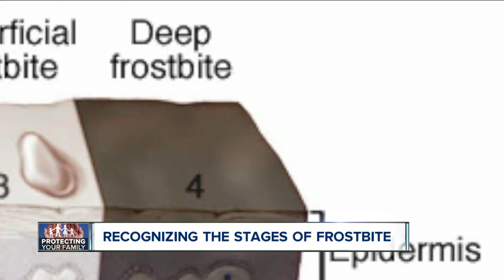Extreme cold spreading over much of the US; how to prepare for record cold